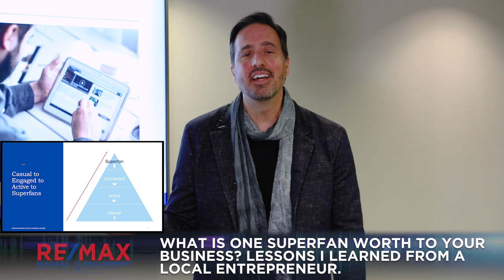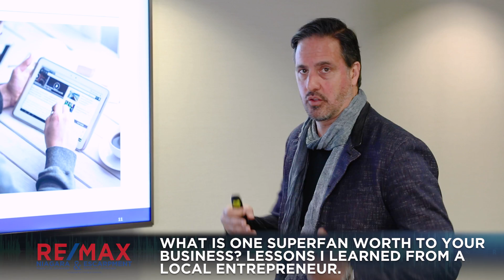What is One Superfan Worth to Your Business? Lessons I Learned From a Local Entrepreneur.